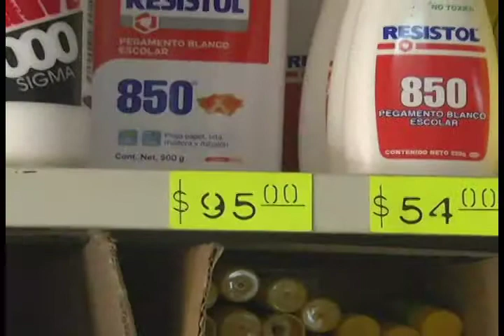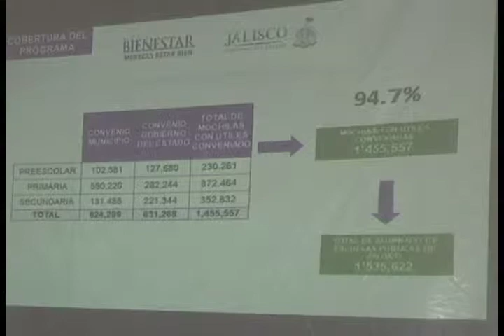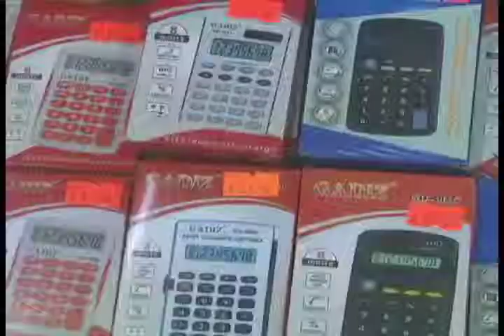UDG Noticias: Papelerías; afectadas por el programa estatal mochilas y útiles gratis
Comerciantes de papelerías en la Zona Metropolitana de Guadalajara, se quejan del programa mochilas con útiles gratuitos, que implementará en el próximo ciclo escolar el gobierno estatal.
Dicen que empezaran a devolver mercancía, porque el gobierno privilegió en la compra de los útiles y mochilas que reglará, a solo tres empresas.